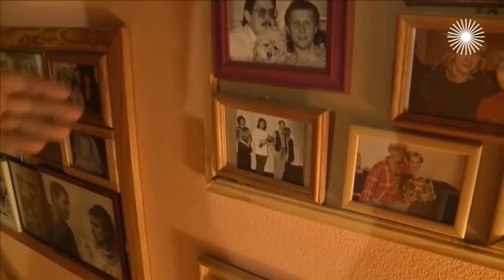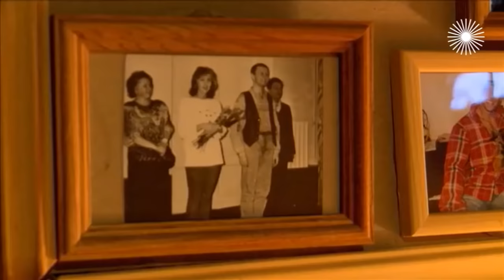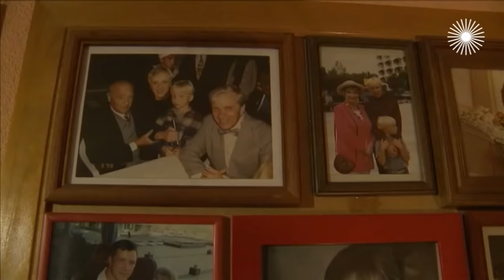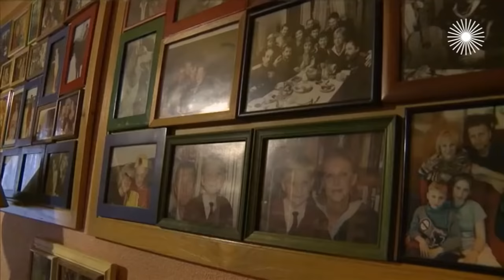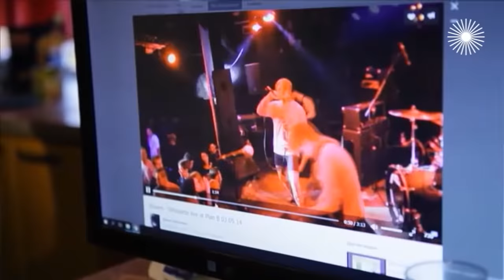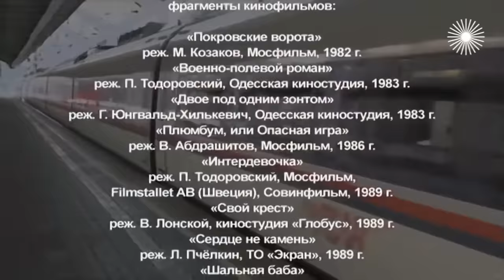Елена Яковлева. Женщина на грани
Фильм Петра Тодоровского "Интердевочка" стал лидером проката 1989 года, а Елена Яковлева была признана лучшей актрисой года. Надо было обладать определённой смелостью, чтобы в советское время отважиться сыграть роль "ночной бабочки". А для дочери полковника, воспитанной в строгих традициях, это было страшно вдвойне...